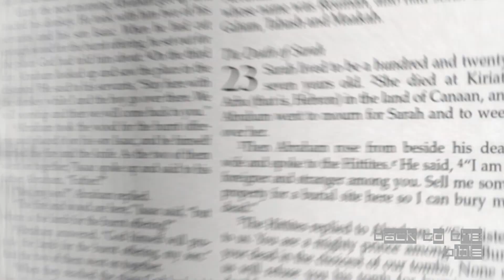PHD LANSIA - Pdt. Anna Vera Br. Pangaribuan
2020/Pengarah
Sampoel Pdt